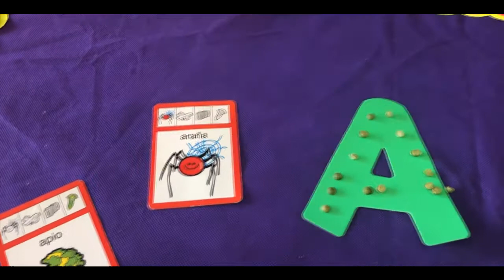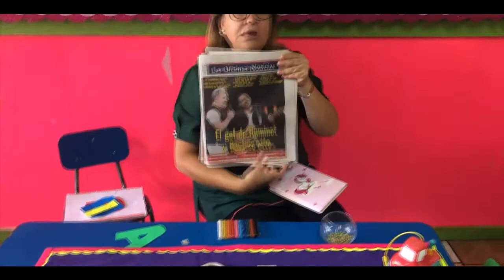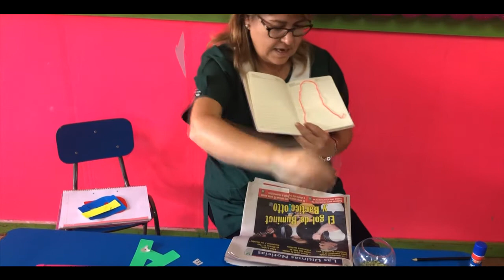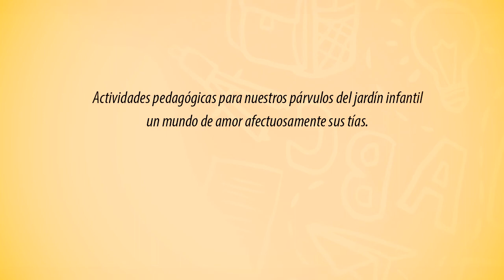VOCALES INTRODUCCIÓN_LETRA A